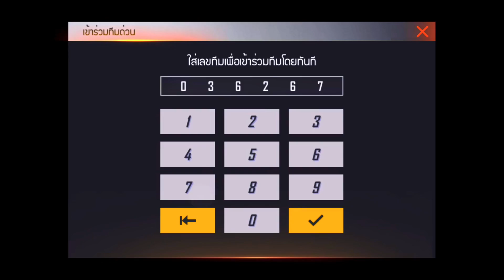Free fire-สุ่มเลขห้อง เจอสาวอกหัก💗